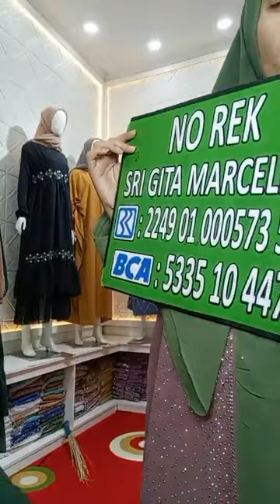GAMIS CRINKLE eps.03